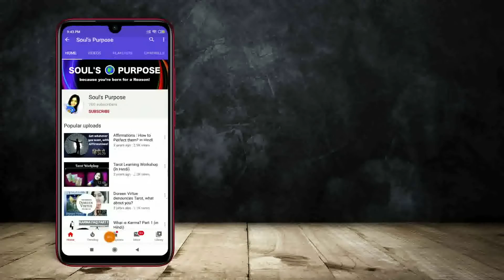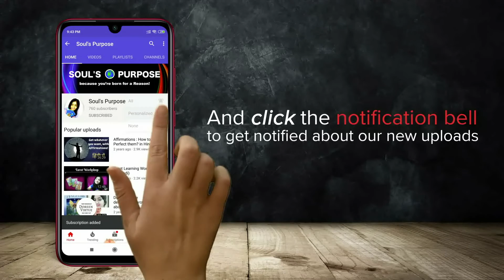How to Awaken Kundalini? in English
Guru Diksha is the best way you can awaken your kundalini, but these processes can help you to prepare yourself for this energy.